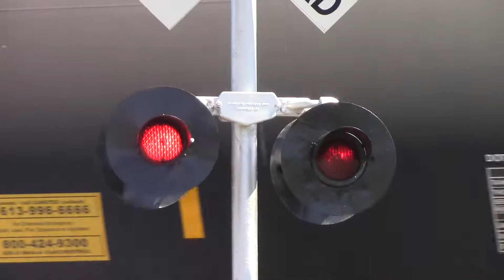CSX 2486 South Belmore, OH 4/8/17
SB Ethanol, Main St., Belmore, OH, CSX Toledo Sub
CSX 2486 = SD50-2 - YN3 - Raised Letter K5LA
CEFX 1030 = AC4400CW - Blue